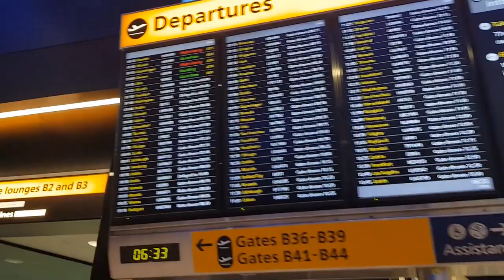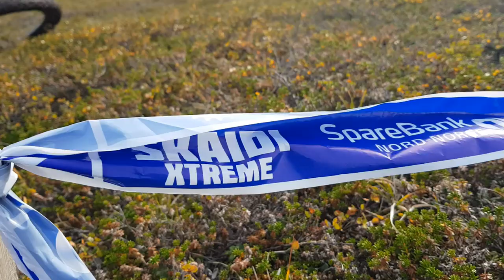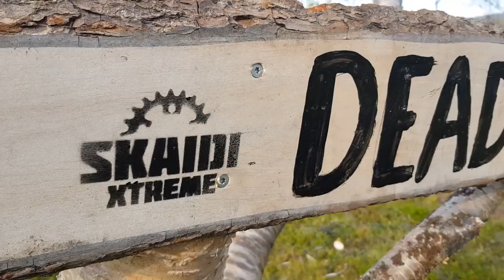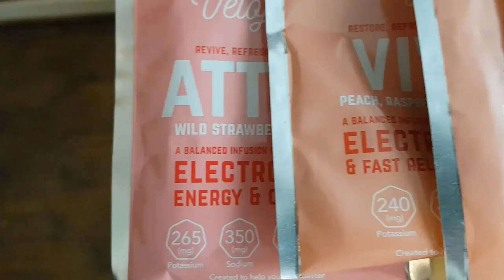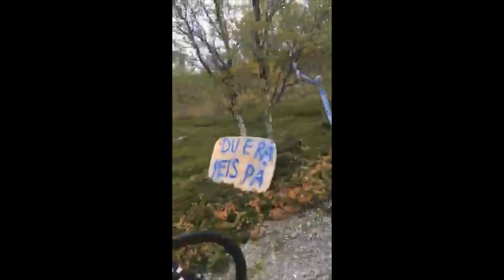Skaidi Xtreme - Exploring Finnmark Norway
When I think back over the last week I remember so many great moments, many happy memories, Skaidi Xtreme is not like many events where you turn up, race, and then go home, this is a lifetime experience you'll remember forever. From my centre aisle seat on the plane I'd catch glimpses of snowy peaked mountains but the complete beauty of Finnmark Norway isn’t entirely revealed until the ferry transfer from Alta airport to Hammerfest. Watch our vlog covering our Norwegian experience and the Skaidi Xtreme mountain bike race.

Ben Thomas Coaching was started to help up and coming athletes reach their full potential. Ben has vast experience across many disciplines of cycle racing and has represented GB at the UCI World Marathon Championships for the last 6 years. Ben has been schooled by a number of leading coaches, which now gives him a wide and varied level of coaching experience. His level of expertise makes him ideally placed to not only offer coaching experience but also race strategy and support expertise.

Ben is a 3 time National Champion, consistently finishes top 10 at the UCI World Marathon Series and has ridden many rounds of the UCI World Cup Cross Country Series. He is one of the UK’s most experienced mountain bike racers and he regularly supplies the MarathonMTB.com website with high quality and concise reports from races throughout Europe.

When Ben’s not racing he’s running his coaching business from home in the UK. With an ability to race inside the top 10 at the highest-level races Ben has trusted coaching knowledge which he’s been using to train clients since 2015. Ben is ideally placed to personally review athletes training data identifying Strengths and Weakness to enable the next training block to be specific and targeted to enable athlete development. Ben works with a number of different coaching methodologies so there is always a right approach for every type of coaching requirement. He’s a source of information and inspiration for elite riders and amateurs alike.

Ben aims to provide a motivational platform for you to achieve your best, whether that’s as an elite athlete, on the local club run, or chasing KOM’s. Ben offers coaching for all levels and cycling disciplines – sportive, time trial, road and mountain bike.